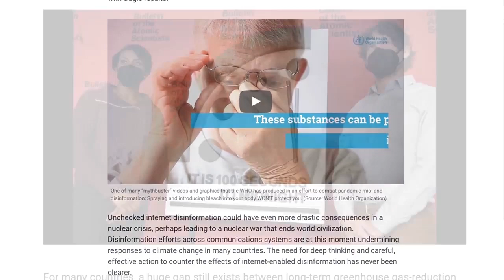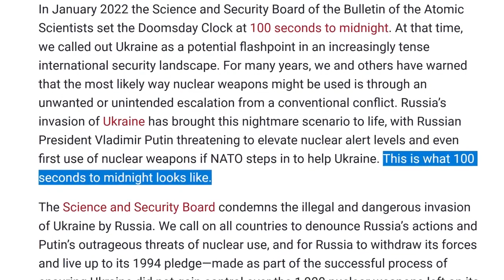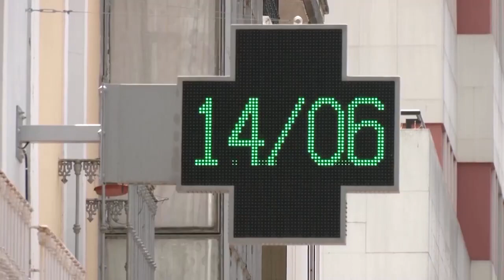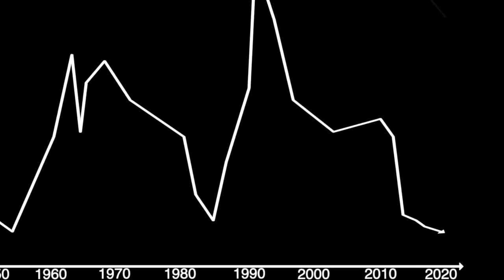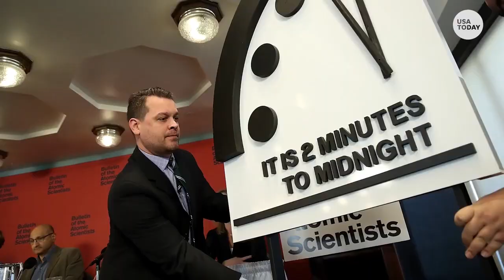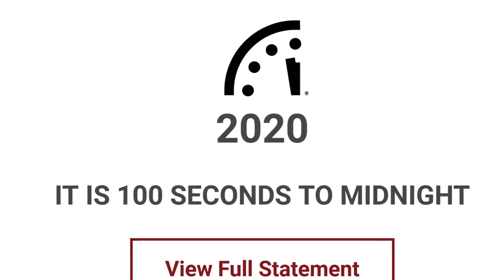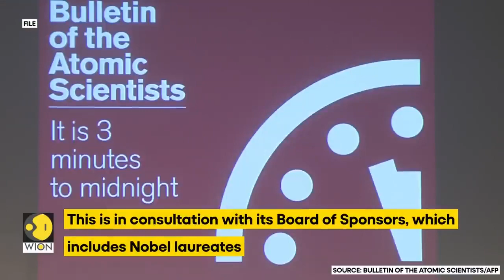តើទ្រនិច Doomsday Clock របស់ពិភពលោកនៅស្ថិតក្នុងវិនាទីណាពីចំណុចអវសានពិភពលោក?